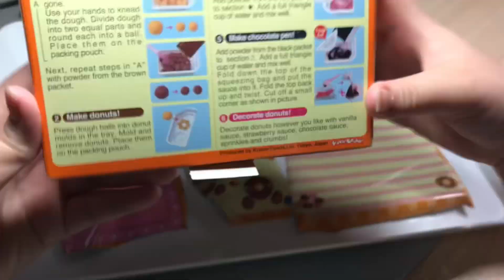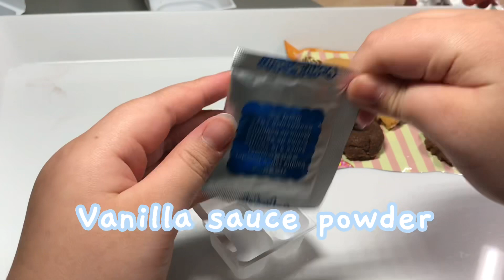Trying Popin’ Cookin’ donuts 🍩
Hi I am trying popin cookin donuts